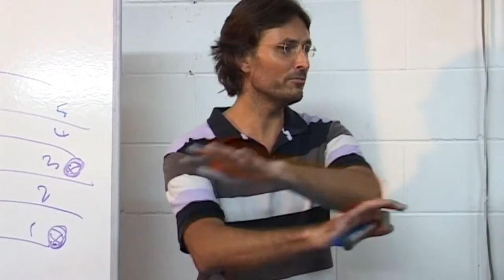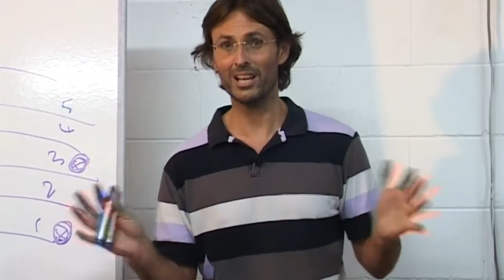20090222 Human Relationships - Lessons In Natural Love S2P1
20090222 Human Relationships - Lessons In Natural Love S2P1 (Eudlo QLD AU)
An early discussion about how we can display love within Human Relationships. Jesus and Mary present this discussion together. Session 2 part 1 of a 5 part 2 session presentation over two days.